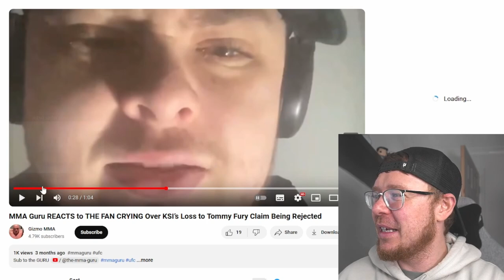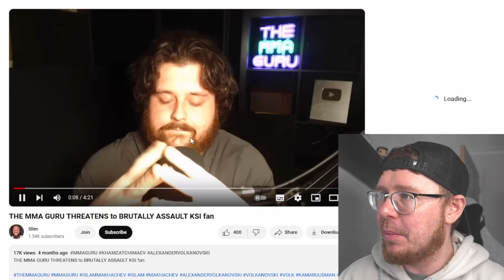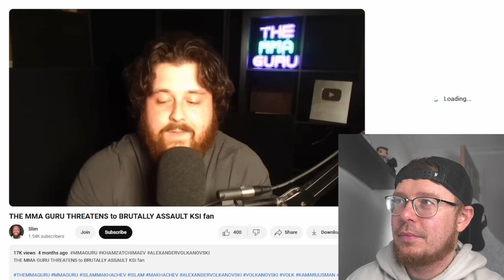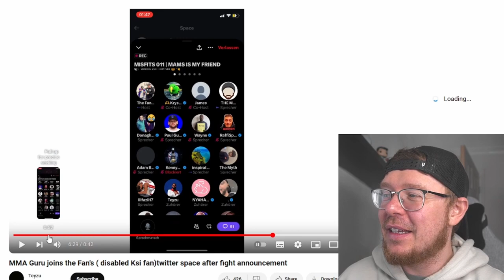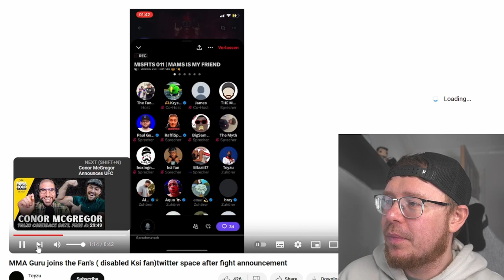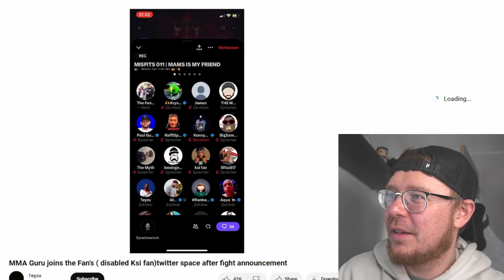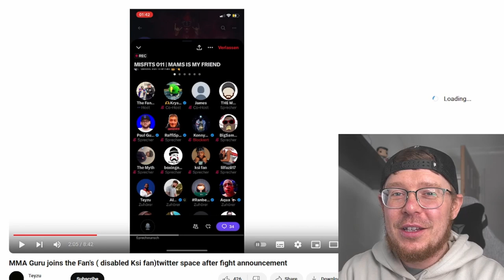KSI FAN Ready To Serve MMA GURU Knuckle Sandwiches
KSI fan replies to MMA Guru saying he would viciously assault him

Timestamps

00:00 Intro
01:21 Guru reacts to KSI Fan crying
02:41 Slapping Guru
03:07 Special Needs
05:45 Assaulting KSI Fan in self-defence
06:26 Twitter Space
09:28 KSI Fan Reply Video